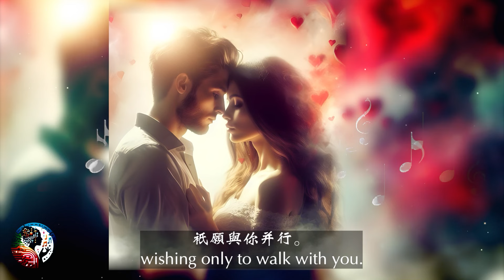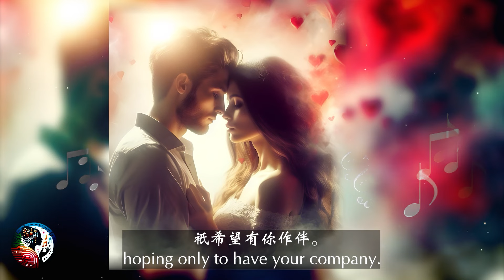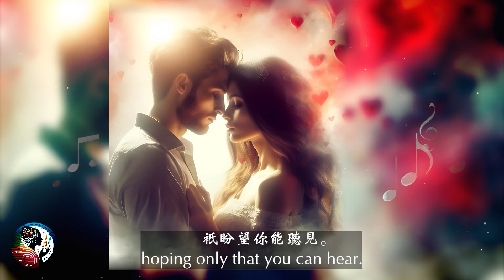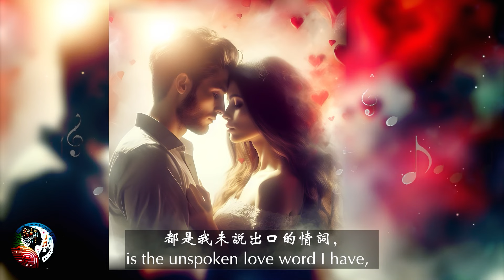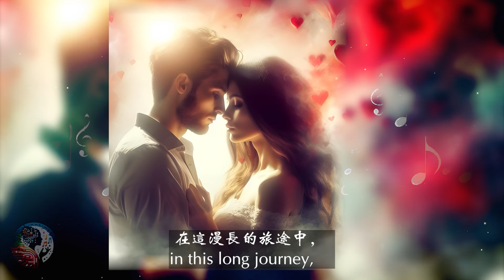心的呼唤 The Call of the Heart (English lyrics)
欢迎来到华语AI歌坛，在这里，我们将带您探索由人工智能创作的华语音乐奇迹。
通过AI的魔力，我们将为您呈现一系列别具一格的歌曲，这些歌曲跨越各种风格和主题，从动听的流行曲到深情的抒情歌，每一首都是AI无尽创造力的结晶，
让我们一起沉浸在这个充满惊喜的音乐世界中。新作品将继续不定时增添中。

尽情享受华语AI歌曲的魅力，感受智能时代的音乐魔力！